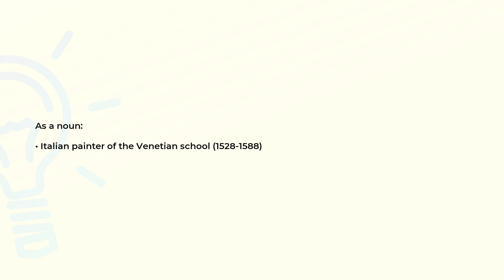What is the meaning of the word VERONESE?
Definition and spelling of the word VERONESE.

(00:00) Intro
(00:07) As a noun
(00:17) Spelling

As a noun (00:07):
• Italian painter of the Venetian school (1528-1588)